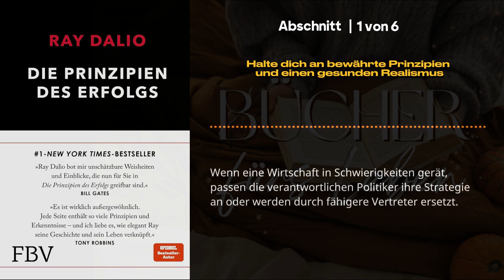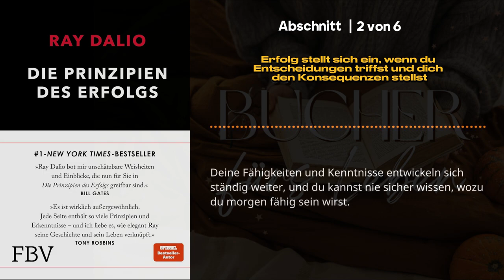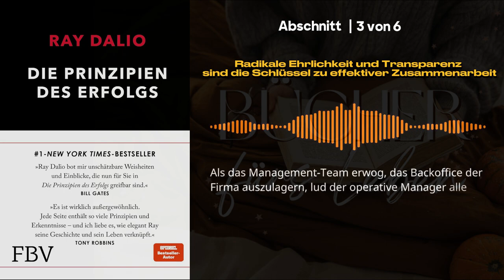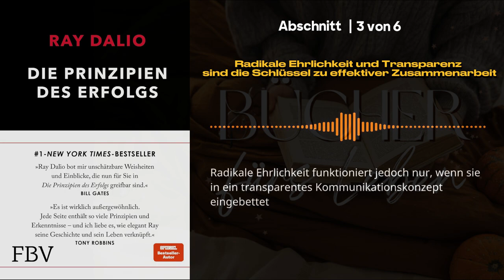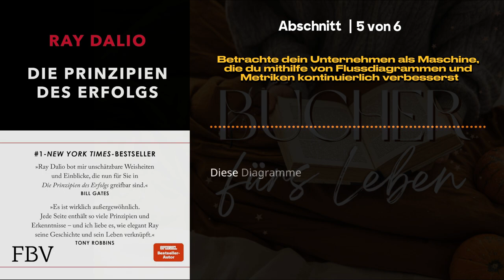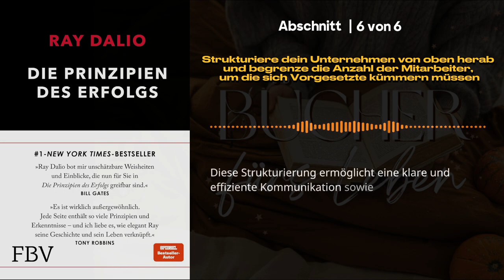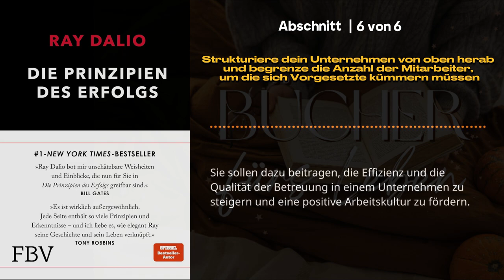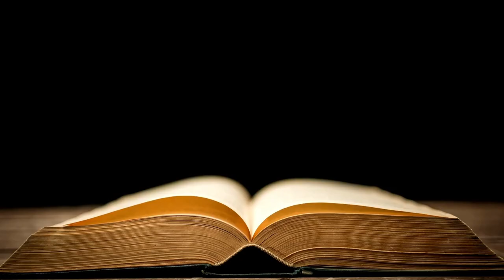Erfolgsprinzipien 📖 von Ray Dalio - Die Prinzipien des Erfolgs - Buchzusammenfassung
Komplettes Buch kostenlos anhören mit Amazon Prime

In diesem inspirierenden Video tauchen wir tief in "Die Prinzipien des Erfolgs" ein und entdecken die spiel verändernden Einsichten des bekannten Wirtschaftsmagnaten und Investmentgurus Ray Dalio.

Mit einer beispiellosen Erfolgsbilanz und einem reichen Erfahrungsschatz haben sich Dalios Prinzipien als transformativ für unzählige Menschen erwiesen, die nach Erfolg streben.

Machen Sie sich bereit, die Geheimnisse hinter Dalios außergewöhnlichen Erfolgen zu entdecken, indem Sie seine unschätzbaren Weisheiten über die Bewältigung von Herausforderungen, die Akzeptanz von Misserfolgen, die Förderung einer starken Teamdynamik und die Förderung einer Wachstumsmentalität kennenlernen. Ray Dalio's Erfolgsgeheimnisse enthüllt: Eine Zusammenfassung des Hörbuchs

Gewinnen Sie ein tiefes Verständnis dafür, wie Sie diese Prinzipien nutzen können, um Ihr eigenes Potenzial freizusetzen und sich auf den Weg zu bemerkenswertem Erfolg zu machen. Ganz gleich, ob Sie Unternehmer, Fachmann oder einfach nur jemand sind, der sich persönlich weiterentwickeln möchte - dieses Video ist vollgepackt mit praktischen Strategien und umsetzbaren Ratschlägen, die Sie befähigen werden, Ihren Zielen ein großes Stück näherzukommen. Erfolgsprinzipien von Ray Dalio: Das Hörbuch, das dein Leben verändern wird

In diesem Buch erhalten Sie einen Überblick über die Prinzipien des Erfolgs von Ray Dalio, Gründer von Bridgewater Associates. Erfahren Sie, warum die Prinzipien des Erfolgs so wichtig sind und worauf Sie achten sollten, um Erfolg zu haben.

Dieses Buch verbindet die wichtigsten Elemente des berühmten amerikanischen Investors Ray Dalio, der die Prinzipien des Erfolges zur Grundlage seines Wealth Management entwickelte. Sie erhalten Einblick in das Denken und

Begleiten Sie uns auf dieser aufschlussreichen Reise, auf der wir die Prinzipien entschlüsseln, die dem Erfolg zugrunde liegen und die Art und Weise revolutionieren, wie wir Herausforderungen angehen. Lassen Sie sich inspirieren, die Macht von Ray Dalios bahnbrechenden Erkenntnissen zu nutzen und Ihren eigenen Weg zu Größe zu ebnen.

Ray Dalio, Gründer von Bridgewater Associates, veröffentlichte zuletzt "Ray Dalio - Die Prinzipien des Erfolgs". In diesem Buch vertiefen und erklären Sie die Prinzipien des Erfolgs aus praxisbezogenen Beispielen. Sie erhalten einen Überblick über die Persönlichkeitsmerkmale von Erfolgsentscheidern und die daraus resultierenden Führungsstrategien.

Kapitel dieser Zusammenfassung von "Die Prinzipien des Erfolgs - Ray Dalio":

00:05 - Einleitung zum Buch "Die Prinzipien des Erfolgs - Ray Dalio"

01:25
1 - Halte dich an bewährte Prinzipien und einen gesunden Realismus

03:38
2 - Erfolg stellt sich ein, wenn du Entscheidungen triffst und dich den Konsequenzen stellst

05:17
3 - Radikale Ehrlichkeit und Transparenz sind die Schlüssel zu effektiver Zusammenarbeit

06:49
4 - Führe deine Mitarbeiter und dein Unternehmen mit radikaler Ehrlichkeit zum Erfolg

08:13
5 - Betrachte dein Unternehmen als Maschine, die du mithilfe von Flussdiagrammen und Metriken kontinuierlich verbesserst

09:48
6 - Strukturiere dein Unternehmen von oben herab und begrenze die Anzahl der Mitarbeiter, um die sich Vorgesetzte kümmern müssen

11:32
Zusammenfassung zum Buch "Die Prinzipien des Erfolgs - Ray Dalio"

Bridgewater Associates Gründer - Die Prinzipien des Erfolgs - Ray Dalio - Zusammenfassung Hörbuch

Dieses Buch enthält Ratschläge und Prinzipien für den beruflichen Erfolg, die von Ray Dalio, einem der erfolgreichsten Unternehmer der Welt, zusammengefasst wurden. Die Prinzipien sollen in verschiedenen beruflichen Situationen Orientierung bieten und dabei helfen, ruhig und überlegt zu handeln.

Ray Dalio ist der Gründer des Hedgefonds Bridgewater Associates und gilt als einer der reichsten und einflussreichsten Menschen der Welt. Das Buch enthält praktische Tipps, um im Berufsleben erfolgreich zu sein.